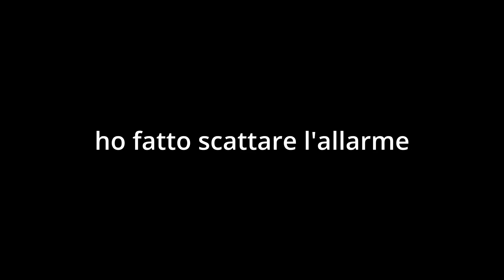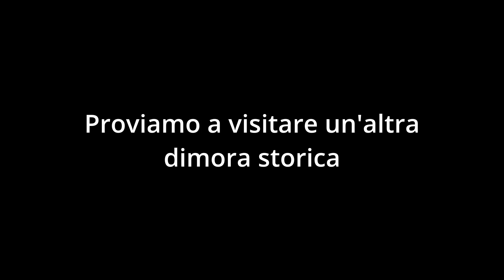ESPLORAZIONI SALENTINE - ville storiche e chiesa rupestre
Visitiamo alcuni luoghi abbandonati nel Salento

Siamo Diana e Matteo , questo è il nostro canale di Viaggi e Urbex